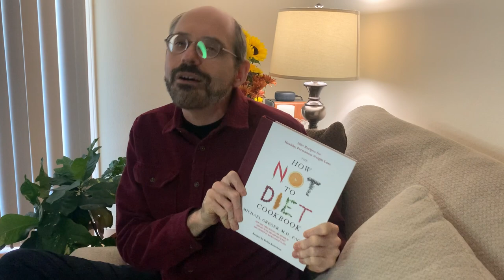The How Not to Diet Cookbook Is Out Now!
I'm thrilled to announce that The How Not to Diet Cookbook is now out in stores... just in time for your holiday gift list! If you have my first one, The How Not to Die Cookbook, you'll recognize the one-and-only Robin Robertson joined me again to develop more than a hundred whole food, plant-based recipes inspired by cuisines around the world.

Here's a tiny sample of what's in my new cookbook:
-Red Bean and Butternut Caldo Verde
-Thai Green Papaya Salad
-Zucchini Linguini with Mushroom-Lentil Bolognese
-Jicama Nachos
-Black Forest Chia Pudding

Not only is every recipe health-promoting, but every ingredient of every recipe is healthful. All recipes are composed of 100% Green-Light ingredients.

What does the latest research on Vitamin D say?